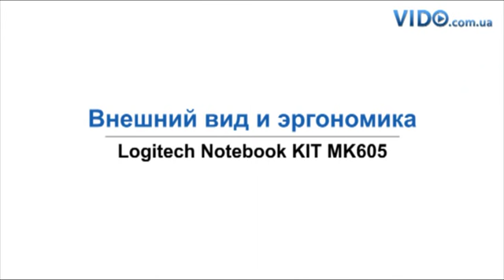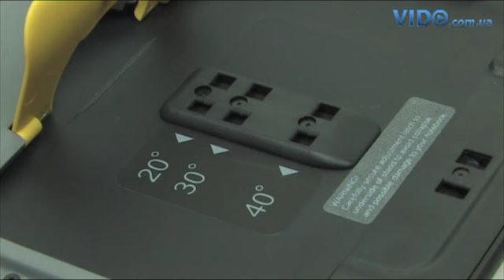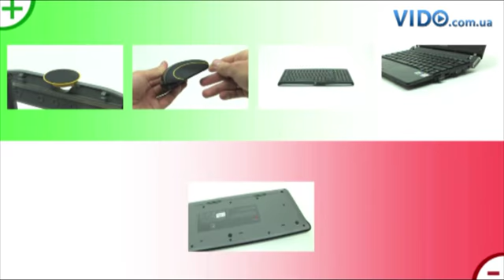Logitech Notebook KIT MK605